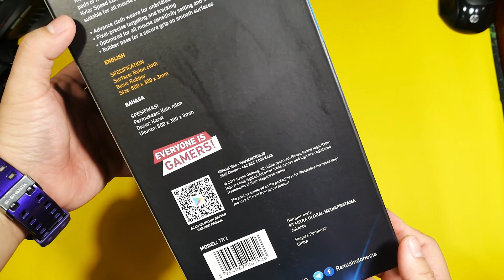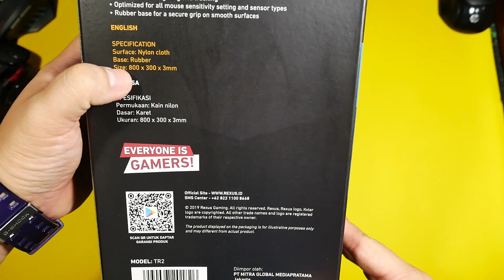Rexus KVLAR TR2 RGB mouse pad